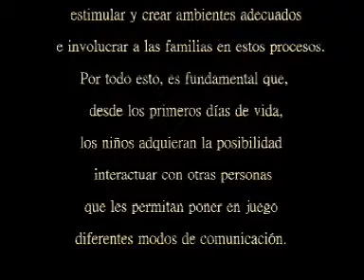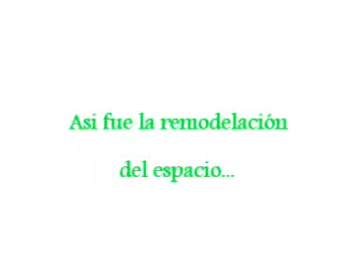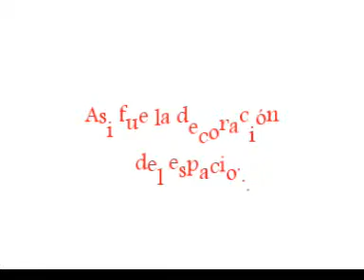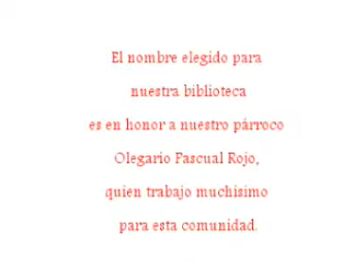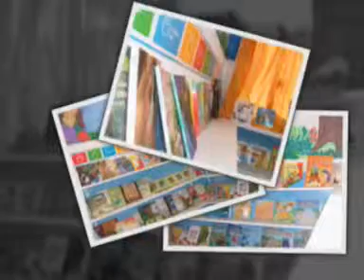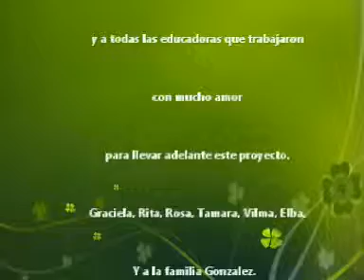Biblioteca "Padre Olegario Pascual Rojo"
Inauguración de la Biblioteca "Padre Olegario Pascual Rojo", el sábado 23 de junio en el Jardín Maternal "La Ardillita Dormilona".